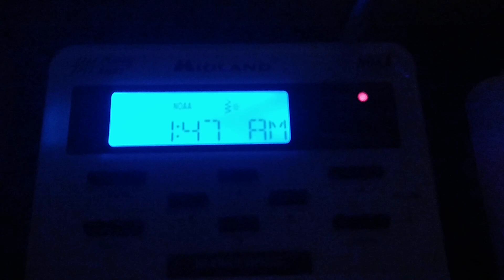REALLY!?! Flash Flood Warning At 1:00 A.M In The Morning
WWG21/ WXM66 has issued a flash Flood Warning.